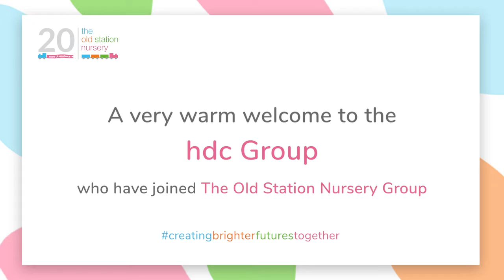A Very Warm Welcome to hdc on Joining The Old Station Nursery Group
A very warm welcome to all the children, parents and staff at hdc on joining The Old Station Nursery Group!

We are delighted to welcome hdc into our nursery family and we very much look forward to getting to know all the children, families and nursery teams at all 4 sites as soon as possible!

Who we are:
The Old Station Nursery Group was established in 2002 when we opened our very first nursery. Since then, the company has grown steadily, creating a similar feeling and ethos in each setting while nourishing each nursery’s unique strengths. The group now comprises of a number of exceptional nurseries across the UK.

The Old Station Nursery Group is the number 1 nursery provider in the UK that is focused on learning. Your child is unique and we will help them to reach their full potential by providing the very best care for them each and every day.

Learn more about The Old Station Nursery Group via our